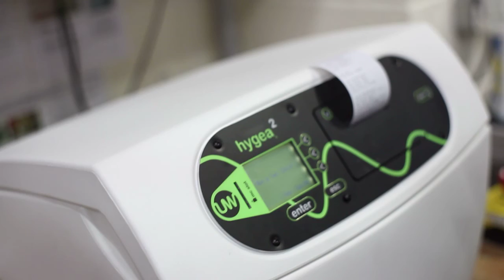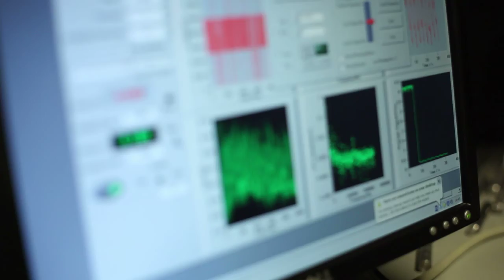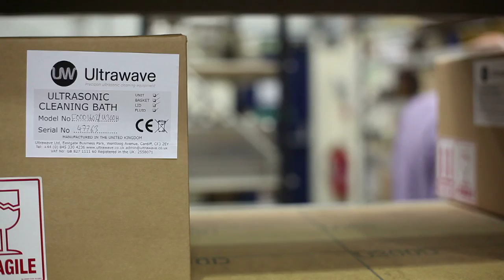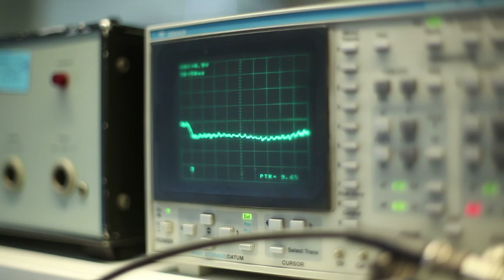Royal Society Brian Mercer Awards 2011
Award winners Professor Tim Leighton and Dr Peter Birkin discuss the development of ultrasonic technology for decontamination, debridement and cleaning